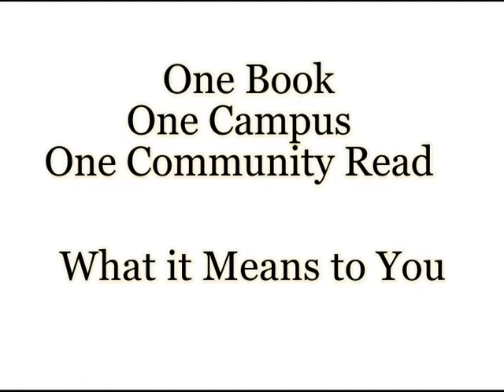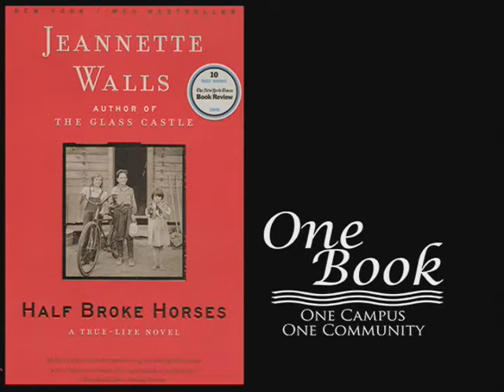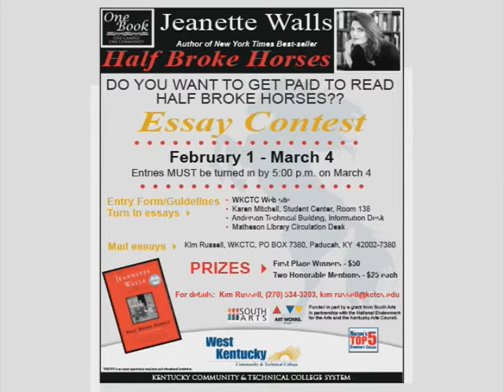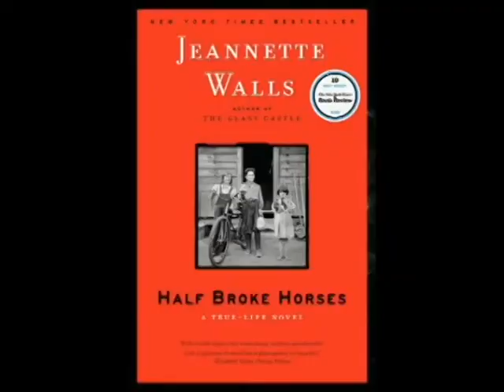One Book One Campus One Community Read, What it Means to You